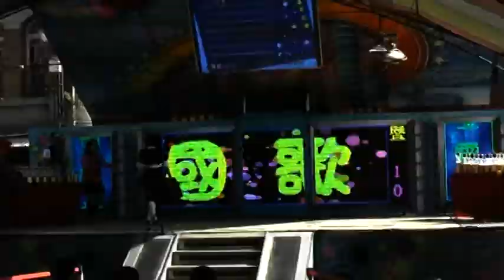2014-10-12 北斗 奠安宮盃 全國歌唱比賽 社會組 初賽 - 60 葉櫻花